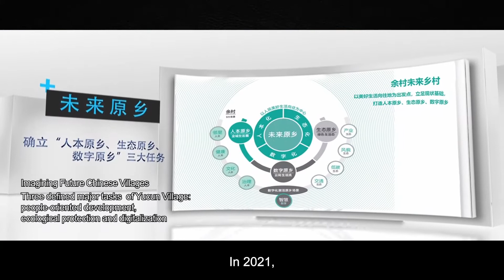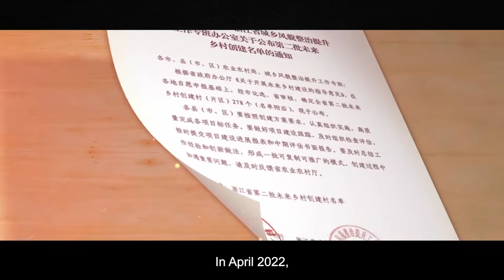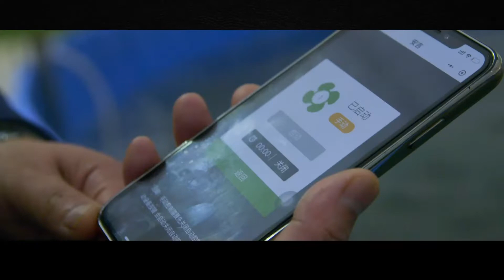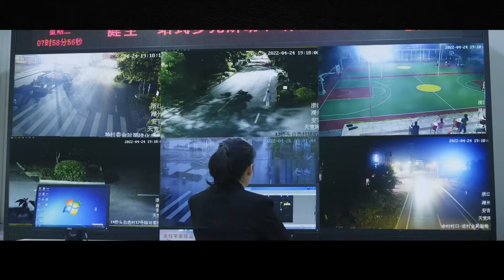Yucun Village—Future Village《余村——未来乡村》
Yucun Village, located in Anji County, Huzhou, Zhejiang, is the birthplace of General Secretary Xi Jinping's concept that “lucid waters and lush mountains are invaluable assets". It boasts obvious geographical advantages and abundant business resources. In 2021, Anji County put into practice the demonstration of future village creation of Yucun Village, and promoted the comprehensive construction of public facilities, convenience services, smart platforms and other scenarios, focusing on the goal of "adhering to the leadership of party building, taking ‘people-oriented, ecological and digital’ as the value orientation, and harmonious co-governance, green intensification and wisdom sharing as the basic connotations, in order to build nine major scenarios of neighborhood, education, health, entrepreneurship, construction, transportation, low-carbon, service and governance and create a new urban functional unit with a sense of belonging, comfort and future", in accordance with the deployment requirements of Zhejiang Province on future village creation. In 2022, Yucun Village is included in the second batch of pilot villages for future rural construction in Zhejiang. As a pathfinder of green and low-carbon development, Yucun Village advances the major mission of building a green model of common prosperity, empowers green development with green experience, and is committed to creating a future village that attracts a large quantity of tourists.

安吉余村是习总书记“绿水青山就是金山银山”理念的诞生地。其地理优势明显，业态资源丰富。2021年，安吉县按照浙江省未来乡村创建行动部署要求，聚焦“一统三化九场景”创建目标，落实余村未来乡村的创建示范工作；推动公共设施、便民服务、智慧平台等场景的全面建设。2022年，余村被列入全省第二批未来乡村建设试点村。余村勇当绿色低碳发展的探路者，加快建设共同富裕绿色样本重大使命，以绿色经验赋能绿色发展，致力于创建乐游型未来乡村。

Facebook: China Cultural Center in Stockholm
Wechat: 斯德哥尔摩中国文化中心